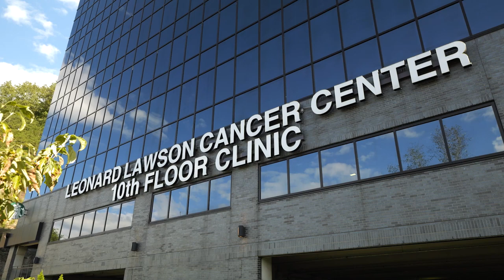Ground Breaking Held for New Senior Citizen Center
A ground breaking was held in Pikeville for a new senior citizen center on December 22.